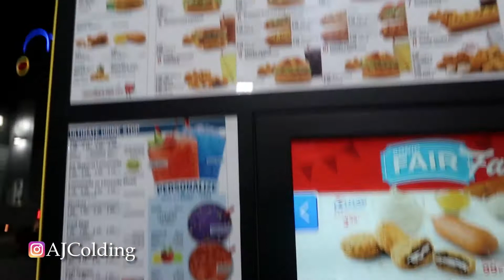ALASKA FINALLY GOT A SONIC (CAR MUKBANG)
Finally got to Sonic in Wasilla, Alaska. We finally got one and the lines have been WILD since they have been open.